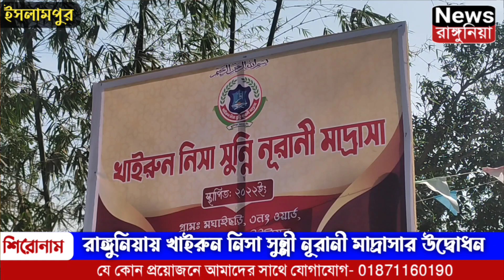মাদ্রাসা নিয়ে একি বলল তাঁরা